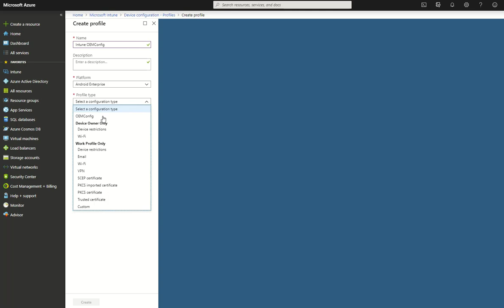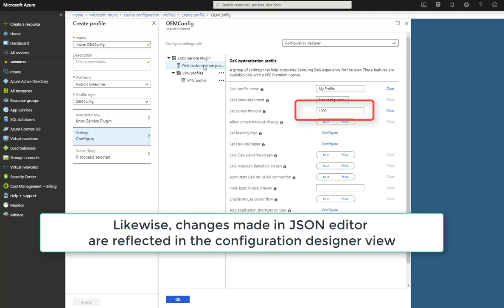Microsoft Intune configuration designer for OEMConfig